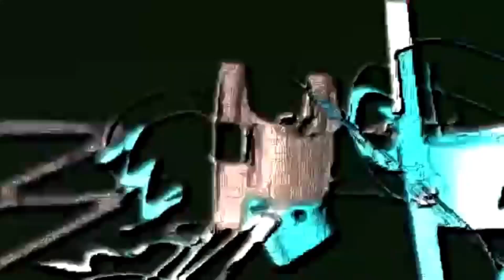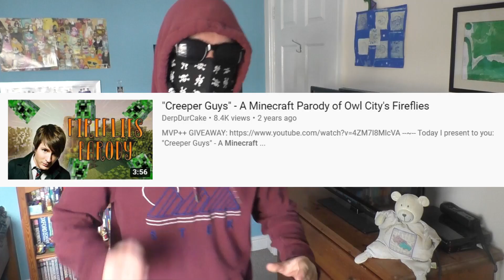Top 10 Rappers Eminem was Afraid to Diss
2: Yeah... no.

Listen up FTC. This video is NOT for kids. That's why it has the F word in it and why it has very subtle, mature jokes that would go over the head of anyone below the age of 14. Please either fix your incredibly vague guidelines, or just go home!!